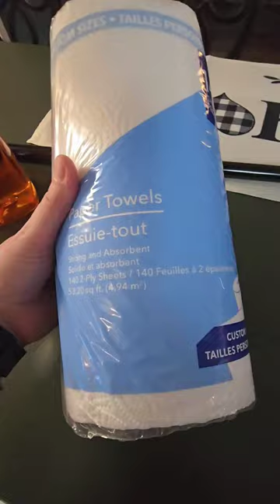Dollar tree cleaning haul